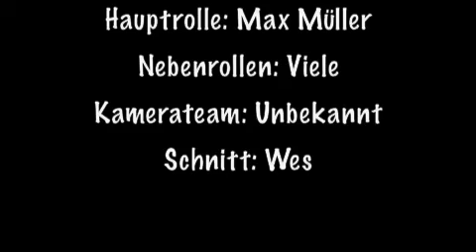Trink - Olympiade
NHTC, Sommerfest